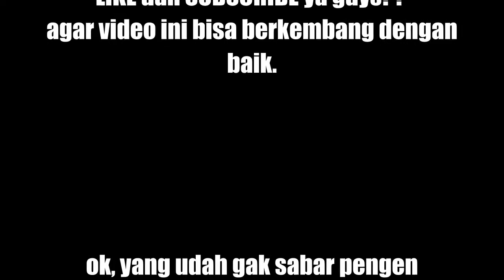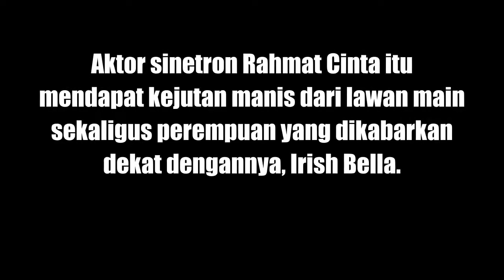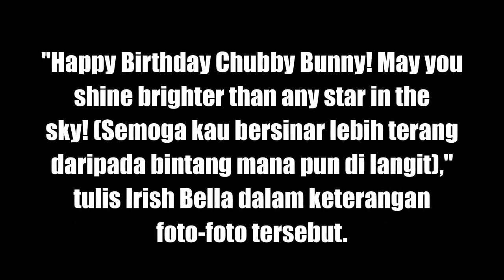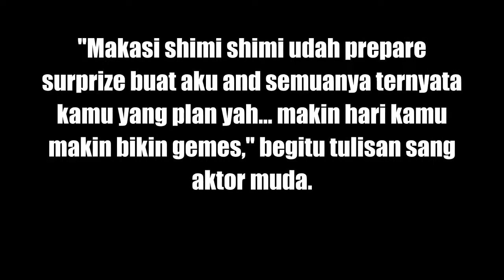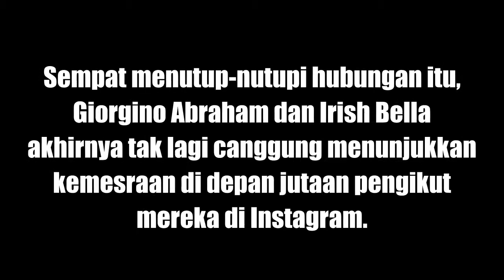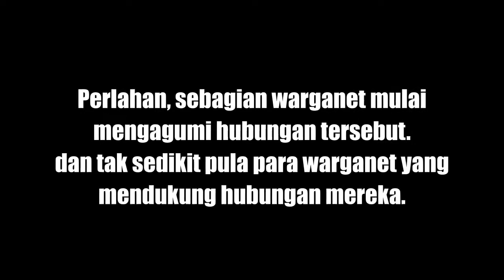Waachh !!! Irish Bella Beri Kejutan Di ULTAH Giorgino Abraham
Momen bahagia itu terekam dalam beberapa foto yang diunggah dalam akun Instagram Giorgino Abraham dan Irish Bella. Foto itu menunjukkan dekorasi pesta meriah, lengkap dengan senyum lebar sang aktor.